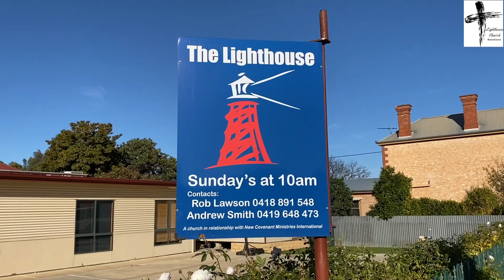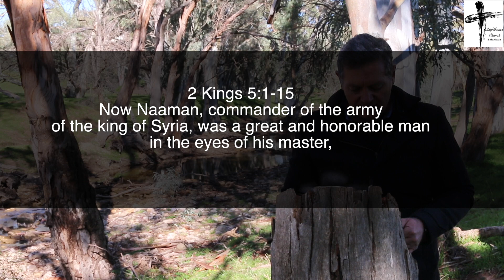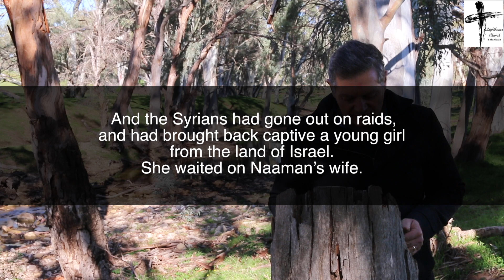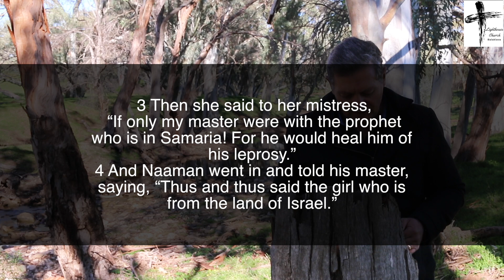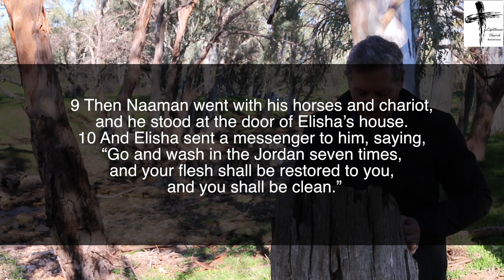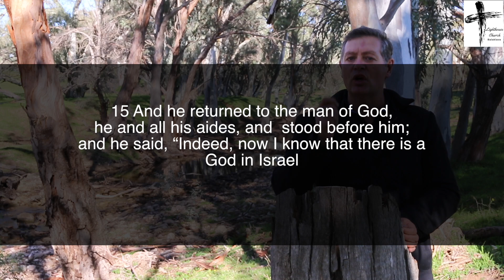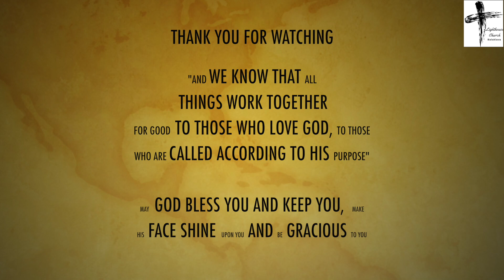Carl Haasbroek, 21st June 2020